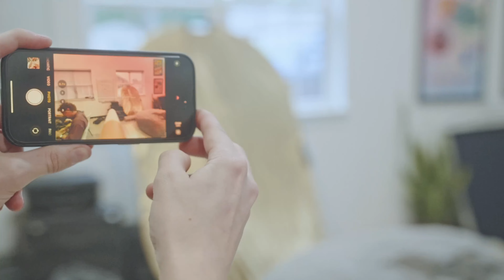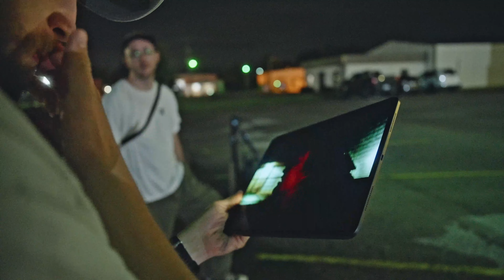Shooting a short film in The Ozarks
In this episode, we help our good friend Michael with his most recent short film project: LEONARD HECK.

Back in July, we got the chance to assist in the production of a local short film that was shot across our hometown and other parts of Northwest Arkansas.

We provided a grip vehicle (our VanDoIt Ford Transit), grip services, lighting equipment, BTS photos and video and a little bit of acting courtesy of Ian.

This vlog was shot and edited by the talented Sloan Dial. Thanks for the great work!

This film premieres at our office tomorrow evening at 6PM. Come one come all!

VanDoIt [@vandoitco]
LIVSN Designs [ @livsndesigns8909]
Express Rally [ @expressrally3784]

Big thank you to @bungalowcollect for the intro song!

0:00-0:12 Intro
0:12-0:36 Intro Intro
0:37-4:39 DAY 1
4:40-6:00 DAY 2
6:01-12:15 DAY 3
12:16-12:26 Closing Cards